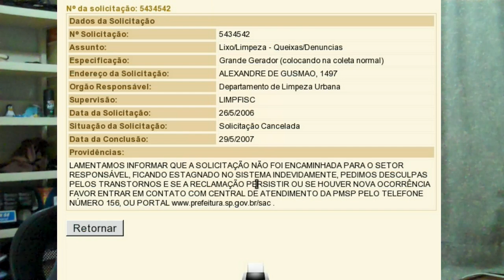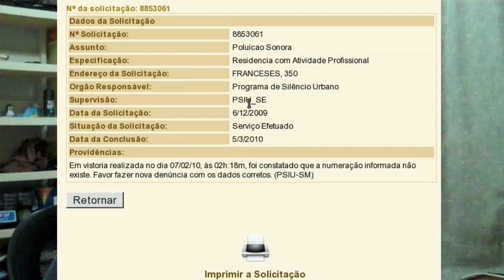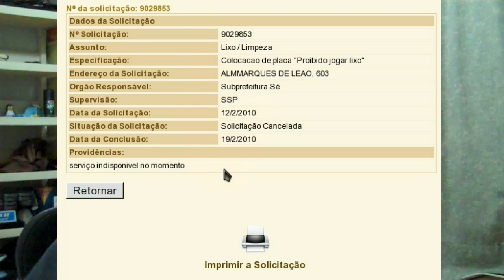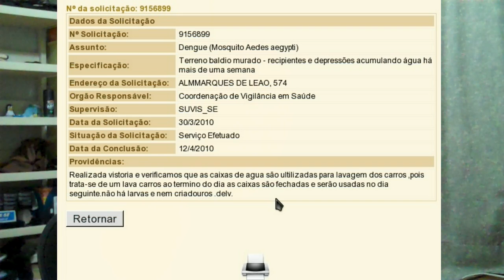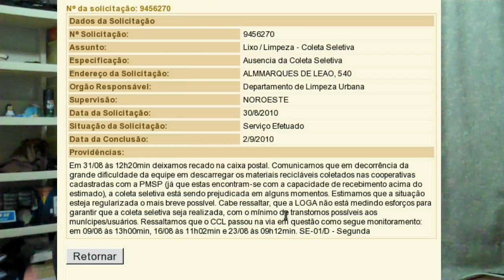A inútil fiscalização da Prefeitura de São Paulo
Vídeo mostrando como diversos serviços da prefeitura de São Paulo não funcionam e o prefeito Gilberto Kassab nada faz a respeito. O SAC (Serviço de Atendimento ao Cidadão) só existe como enfeite, pois não cumpre as soliciações.

Despreparo enorme dos fiscais, principalmente da dengue.